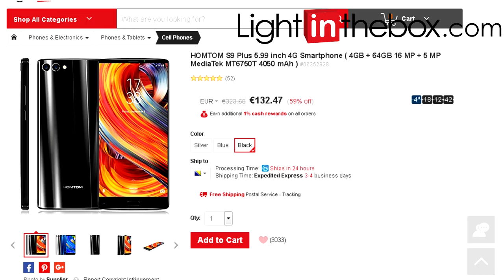OTVARAMO MISTERIOZNU KUTIJU VRIJEDNU 600€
Thank you lightinthebox !